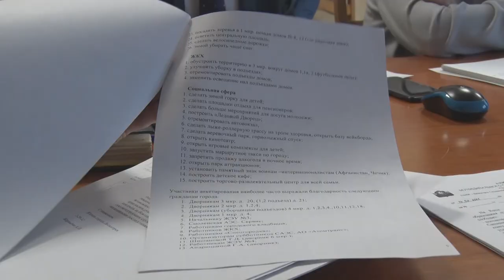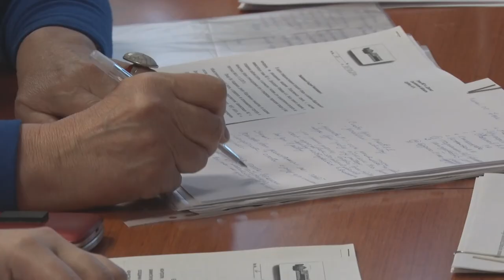Десна-ТВ: Расширенное заседание Общественного совета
В Общественный совет Десногорска обращаются жители города с различными предложениями и замечаниями. На внеочередном совещании совет рассматривал проблемы благоустройства дорожных сетей и придомовых территорий.